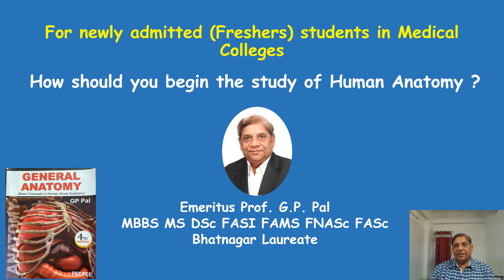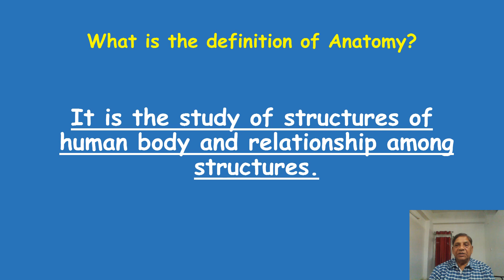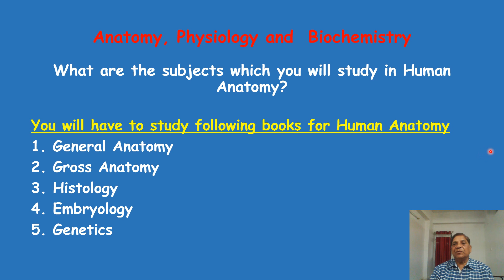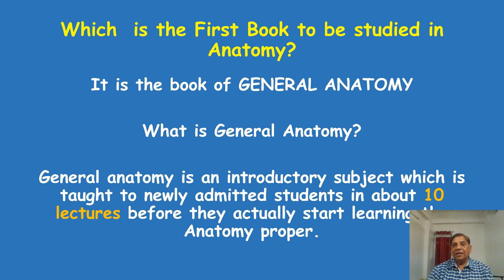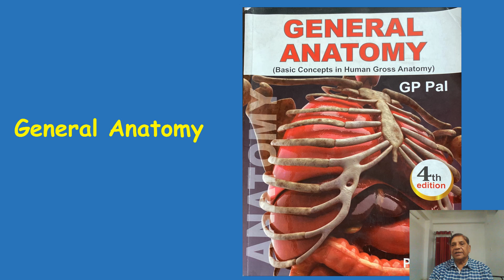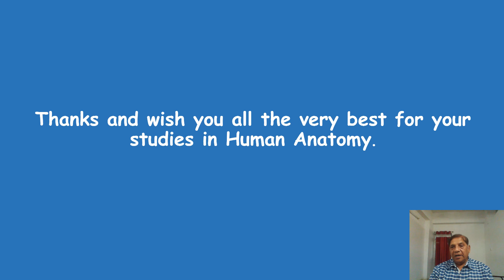In HINDI- Anatomy for newly admitted students.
This video is in HINDI for newly admitted students  and tells how to begin the study of Human Anatomy.